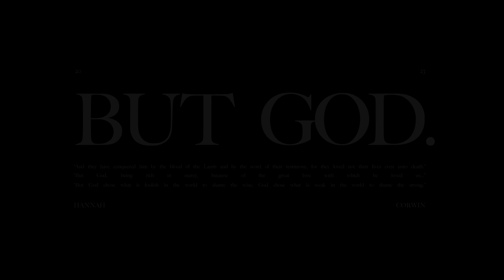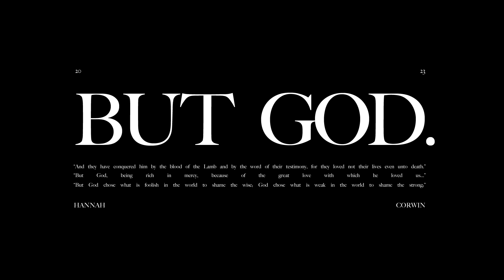Jace - Part Two.